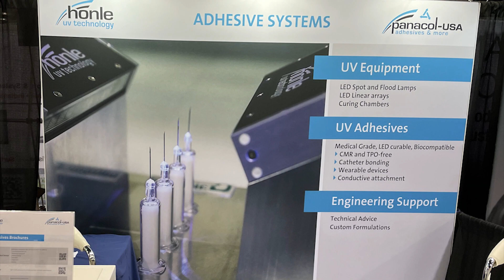Impressions from the ATX in Anaheim/California, 2024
Impressions from our market stand at ATX/MDM West 2024